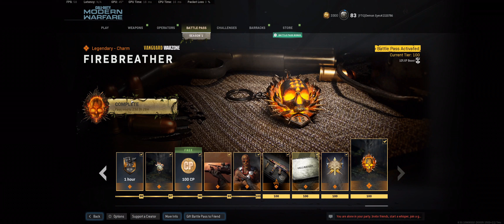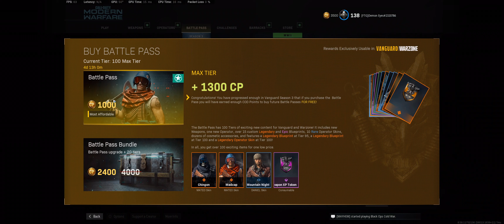Call of Duty: Buying battlepass after completion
I bought the battlepass after I finished it so i could watch it unlock all at once